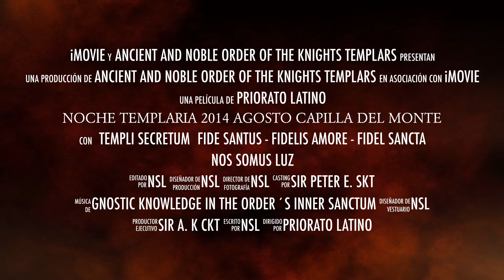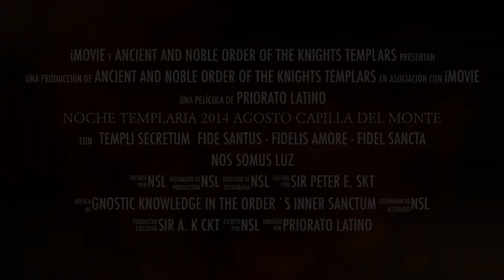TEMPLARIOS EN ARGENTINA 2014 - Capilla del Monte Argentina - Ago 2 & 3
El Blog es un lugar donde miembros de la Ancestral y Noble Orden cada tanto, nos permiten publicar informacion muy valiosa de la historia, no contada, o mal contada sobre ellos y su relacion con el vaticano.

HISTORIA, MITOS Y LEYENDAS. Te invito a leer mi blog y mis libros. Desde Egipto al medioevo. Y si te interesa el tema empresarial, hecha un vistazo a la web de nuestro grupo empresarial.
Seguimos y seguiré aqui